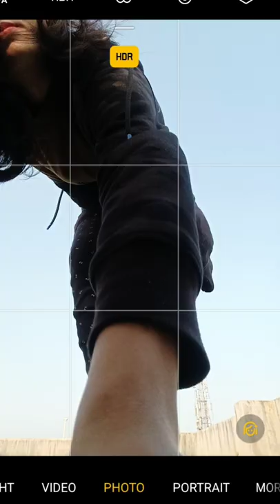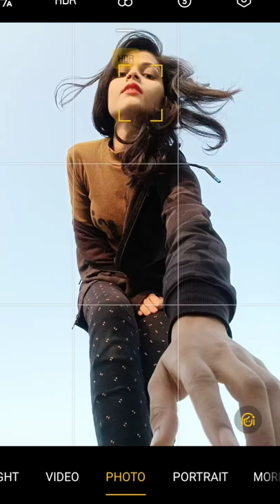Creative lower angle photography with Sky background Edits | Heart sky edits | Click amazing Pics